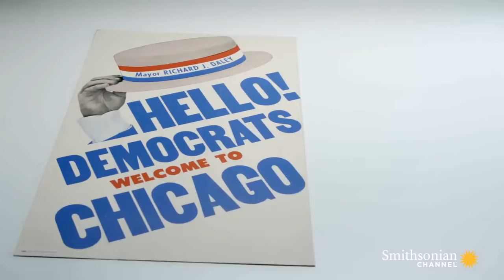Anti War Protests Turn Violent at 1968 Democratic Convention